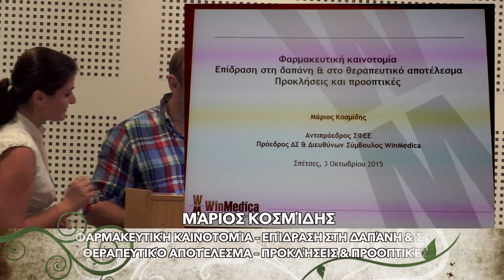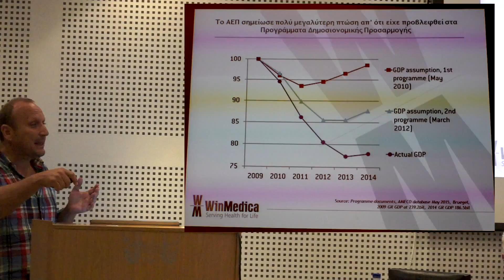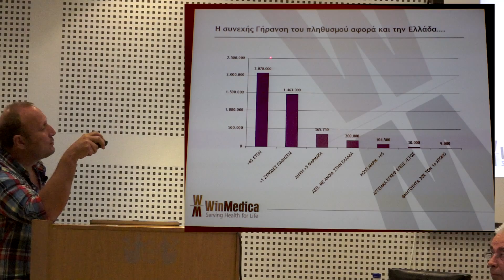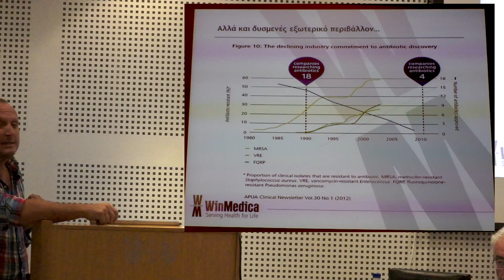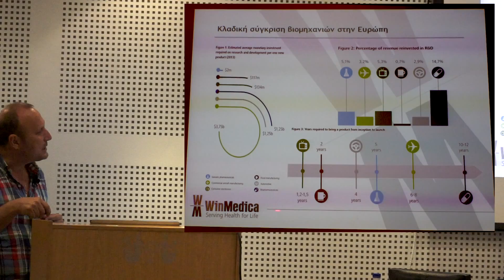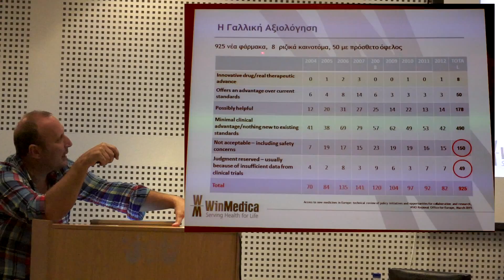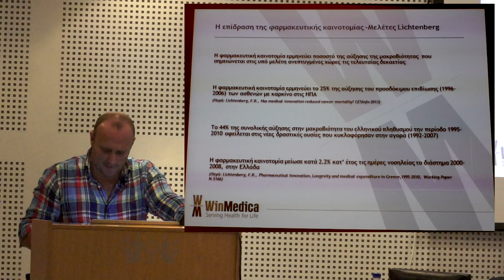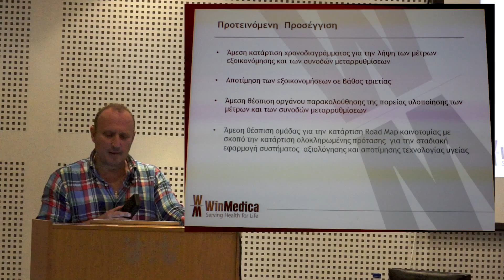12th Forum – Μ. Κοσμίδης: Φαρμακευτική καινοτομία...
Τίτλος:  Φαρμακευτική καινοτομία - Επίδραση στη δαπάνη & στο θεραπευτικό αποτέλεσμα - Προκλήσεις & Προοπτικές

12ο Forum: Διαχείριση, Έλεγχος και Αξιολόγηση της Φαρμακευτικής Καινοτομίας || Σπέτσες, 2-4 Οκτωβρίου 2015